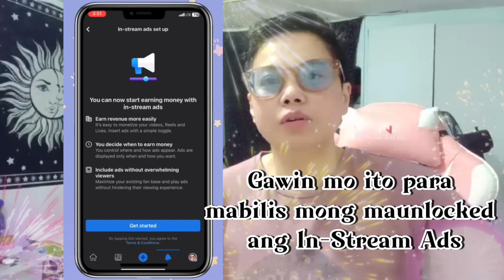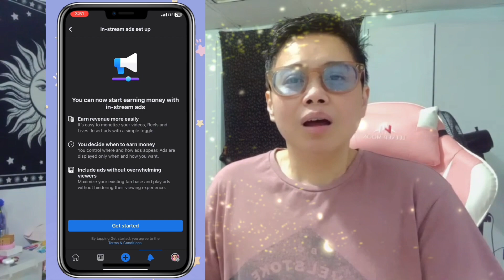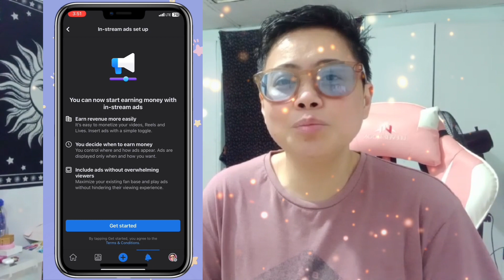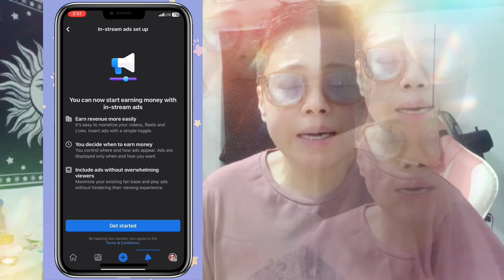Gawin mo ito para mabilis mong maunlocked and In-Stream Ads